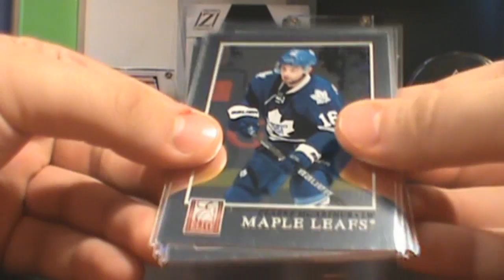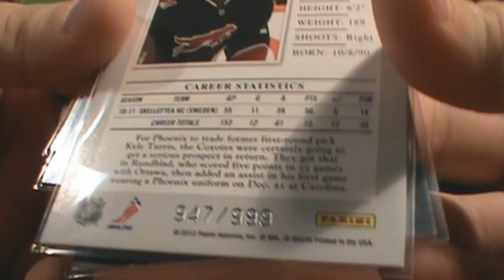1 Pack of Elite and New cards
CnC username : DMTV